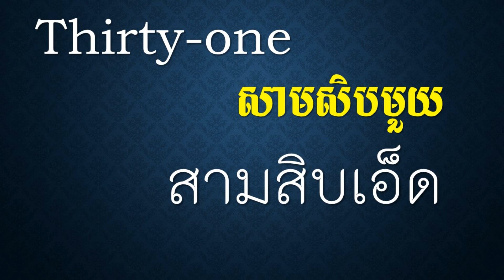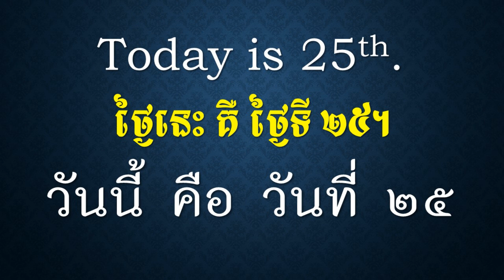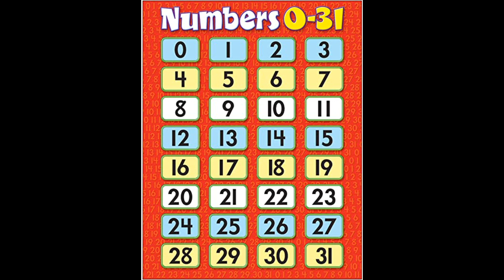Learn Basic Thai; Lesson 3 (Numbers) រៀនរាប់ចំនួនជាភាសាថៃ